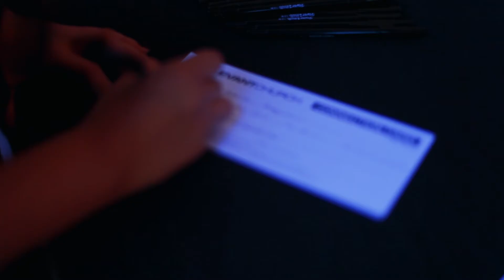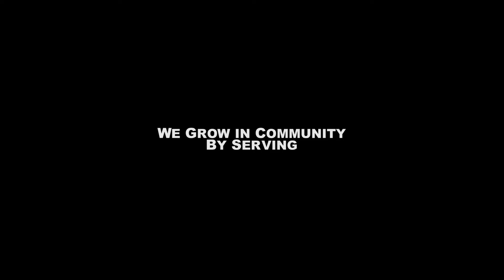We the Church - Why I Serve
At Relevant Church, we Gather Around Christ, Grow in Community & Go to the Culture. We grow in community by serving!  Check out Iraisa's story!